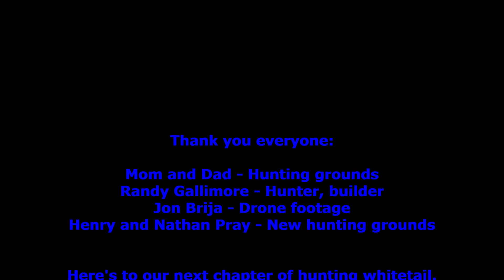Deer Hunting 2021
Had to move hunting shack last year.  Some memories of mom and dads.  And the new hunting spot